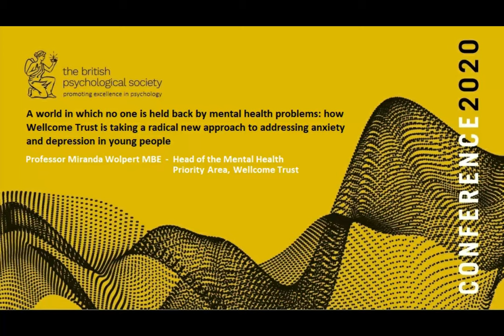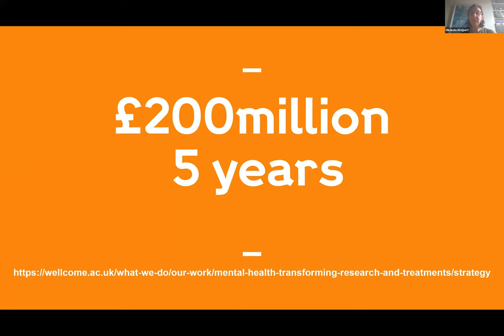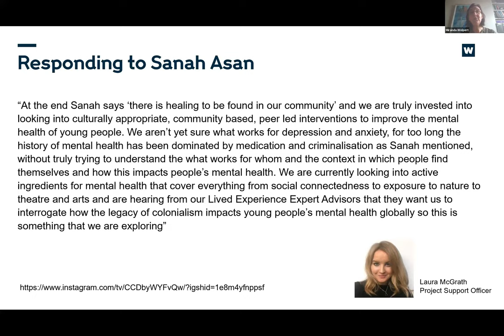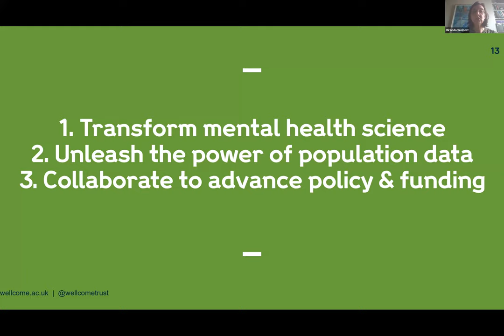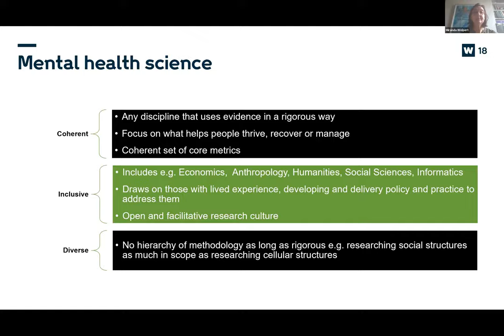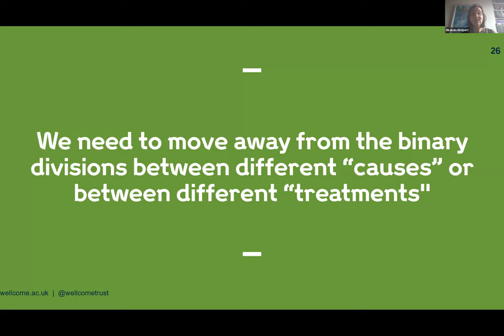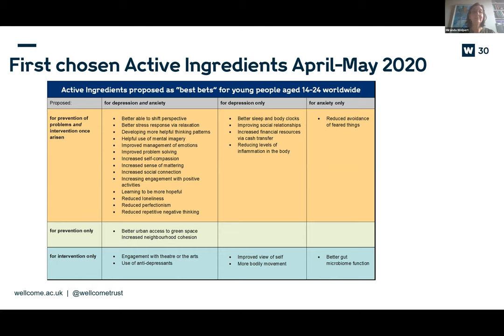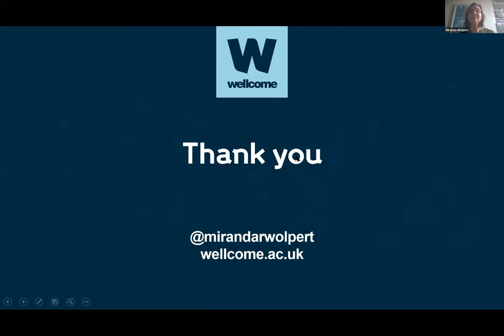BPS Conference 2020: A world in which no one is held back by mental health problems - Prof Wolpert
On the second day of our 2020 Conference Professor Miranda Wolpert MBE (Head of the Mental Health Priority Area, Wellcome Trust) delivered a keynote speech on how the Wellcome Trust is taking a radical new approach to addressing anxiety and depression in young people, entitled "A world in which no one is held back by mental health problems".

This was followed by a question and answer session hosted by Claudia Hammond.